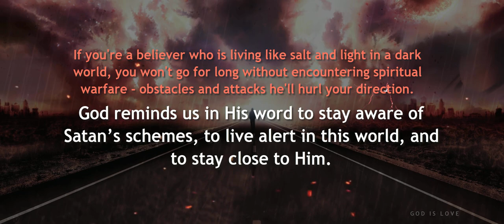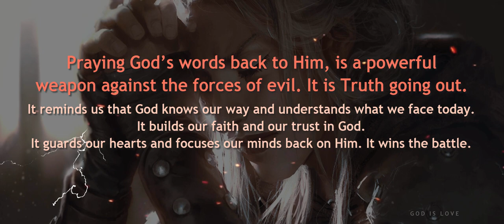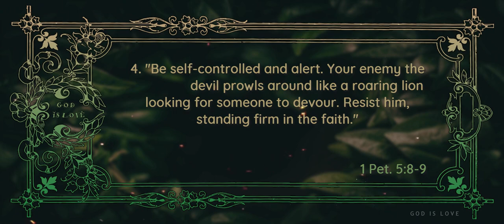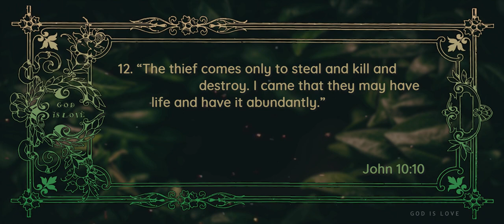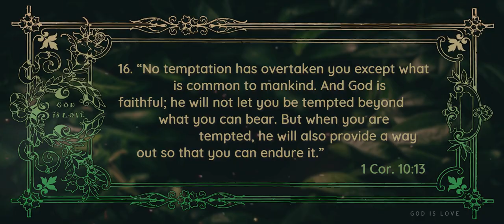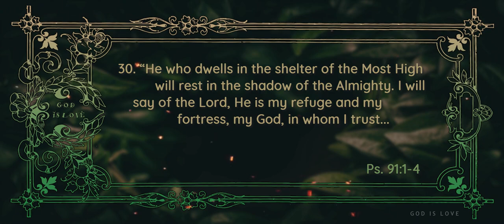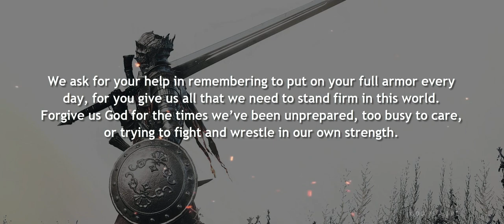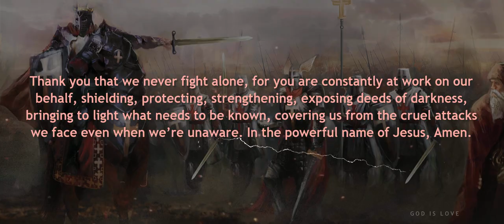Spiritual Warfare Scriptures: Help for Facing Life's Battles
It's not available in all country, but if you want to support this channel, you can click on the ''JOIN'' button, just at the left of the SUBSCRIBE button below the video. Example

31 Spiritual Warfare Scriptures: Help for Facing Life's Battles

We're in a battle in this world. We may not see it, we might forget it's there. But the enemy would love nothing more than to start our year off with discouragement and defeat, bringing fear and stress. Don't let him win.

If you're a believer who is living like salt and light in a dark world, you won't go for long without encountering spiritual warfare - obstacles and attacks he'll hurl your direction. God reminds us in His word to stay aware of Satan’s schemes, to live alert in this world, and to stay close to Him.

He arms us with the sword, the Word of God, to stand against the enemy’s lies. He equips us with strength, wisdom, and discernment through His own Spirit to stay strong in the spiritual warfare battle. He invites us to spend time in His Presence, through prayer and worship, pressing in to know Him more.

As we grow to know God’s Truth and what is real, we also know more what is false, and we are stronger to stand against it in the powerful name of Jesus. He never leaves us to fend for ourselves in a dark world, but reminds us He is constantly with us, fighting for us, even when we cannot see.

Praying God’s words back to Him, is a powerful weapon against the forces of evil. It is Truth going out. It reminds us that God knows our way and understands what we face today. It builds our faith and our trust in God. It guards our hearts and focuses our minds back on Him. It wins the battle.

Prayer + God's Word = Power

31 Spiritual Warfare Scriptures to Read, Pray, and Memorize:

01. James 4:7
02. 1 John 4:4
03. 2 Corinthians 10:3-5
04. 1 Peter 5:8-9
05. Isaiah 54:17
06. Ephesians 6:11-17
07. Romans 8:37
08. 1 Corinthians 15:57
09. Zechariah 4:6
10. 2 Thessalonians 3:3
11. Luke 10:19
12. John 10:10
13. Matthew 18:18-19
14. Deuteronomy 28:7
15. John 16:33
16. 1 Corinthians 10:13
17. John 8:32
18. Romans 12:21
19. Revelation12:11
20. 1 Timothy 6:12
21. Matthew 16:18
22. 1 John 3:8
23. Isaiah 40:31
24. Joshua 23:10
25. Deuteronomy 3:22
26. Romans 8:31
27. Psalm 44:5
28. Joshua 1:9
29. Psalm 18:39
30. Psalm 91:1-4
31. 2 Chronicles 20:15

When we belong to Christ, the enemy never has the final word over our lives. We are secure in God's hands.

Press on – courageous and free – never held back by fear or defeat. The battle belongs to the Lord, and He has the final victory.

Here is a small prayer for you:
Dear God, today we put on the full armor to guard our lives against attack. We put on the belt of truth to protect against lies and deception. We put on the breastplate of righteousness to protect our hearts from the temptations we battle. We put the gospel of peace on our feet, so we’re ready to take your light wherever you send us this day. We choose to walk in the peace and freedom of your Spirit and not be overcome with fear and anxious thoughts. We take up your shield of faith that will extinguish all the darts and threats hurled our way by the enemy. We believe in your power to protect us and choose to trust in you. We put on the helmet of salvation, which covers our minds and thoughts, reminding us we are children of the day, forgiven, set free, saved by the grace of Christ Jesus. We take up the sword of the Spirit, your very Word, the one offensive weapon given to us for battle, which has the power to demolish strongholds, alive, active, and sharper than any double-edged sword.

We ask for your help in remembering to put on your full armor every day, for you give us all that we need to stand firm in this world. Forgive us God for the times we’ve been unprepared, too busy to care, or trying to fight and wrestle in our own strength.

Thank you that we never fight alone, for you are constantly at work on our behalf, shielding, protecting, strengthening, exposing deeds of darkness, bringing to light what needs to be known, covering us from the cruel attacks we face even when we’re unaware. In the powerful name of Jesus, Amen.

Artist: Ulf Söderberg
Album: Vindarnas Hus
Released: 2003